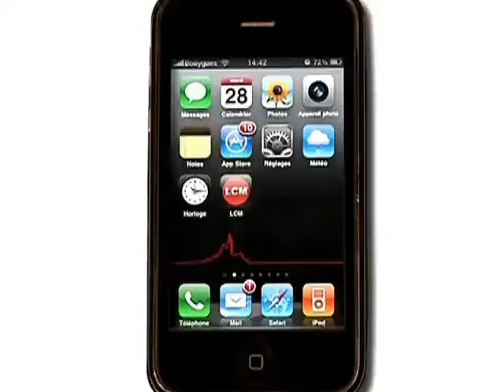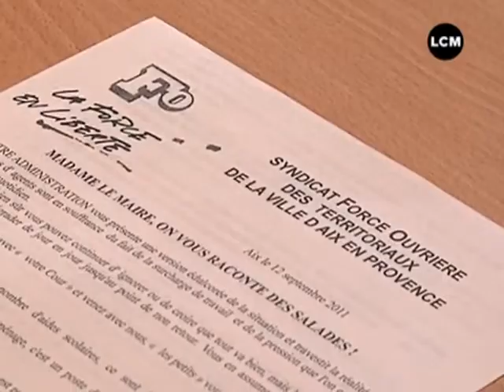Aix-en-Provence: grève dans les cantines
Aix-en-Provence est à son tour touchée par une grève dans les cantines scolaires. Les "tatas" aixoises cessent en effet de travailler 2 heures par jour.

Sites webs/blogs, copiez cette vidéo avec le bouton "Intégrer" !